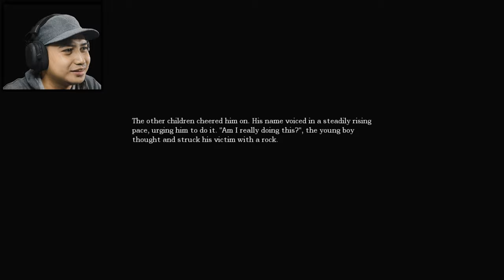Akhirnya Ngehoror lagi! - Amnesia: The Dark Descent (Nightmare Diary)